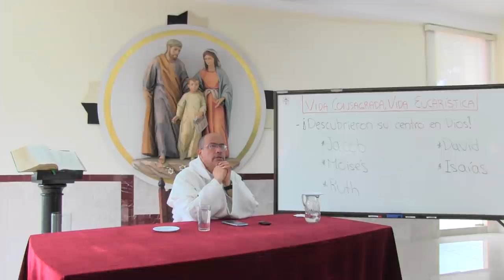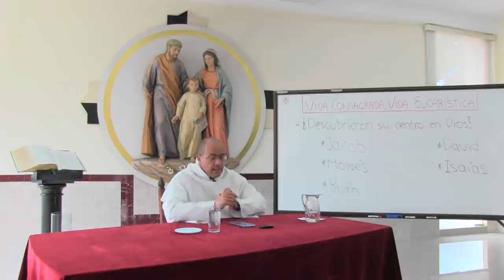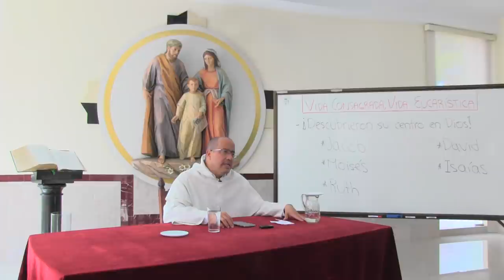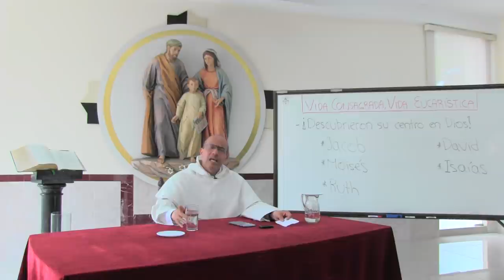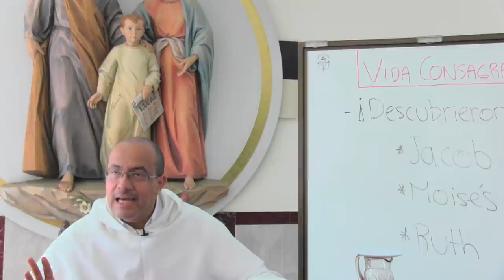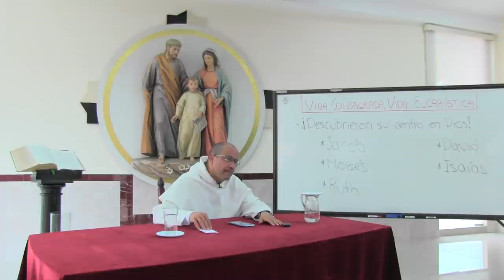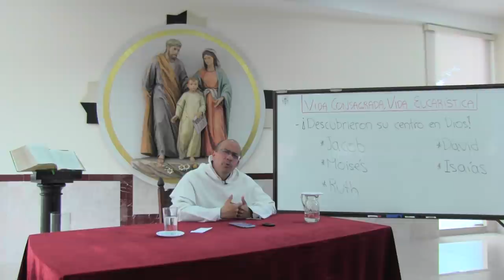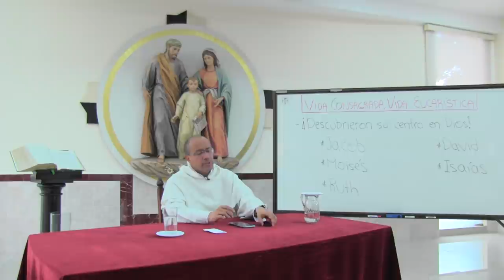Vida Consagrada, Vida Eucarística, 04